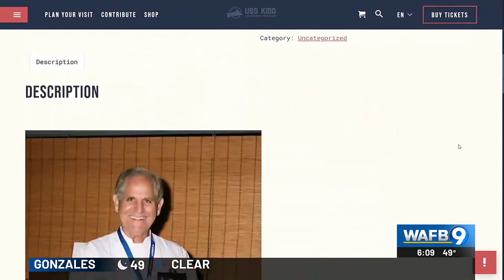Roarin’ on the River event to raise money for USS Kidd museum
The Louisiana Veterans Museum is hosting Roarin’ on the River in downtown Baton Rouge on Thursday evening, March 21.